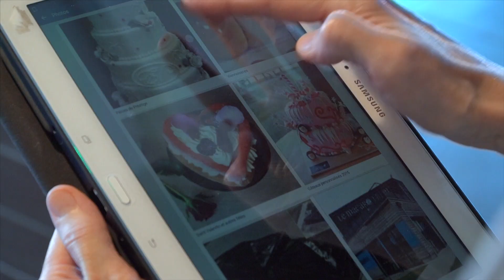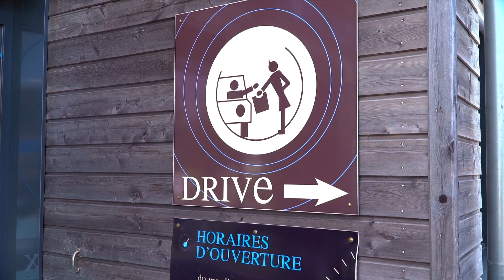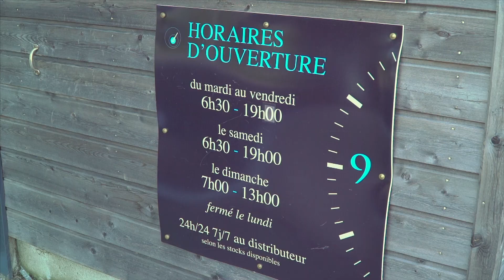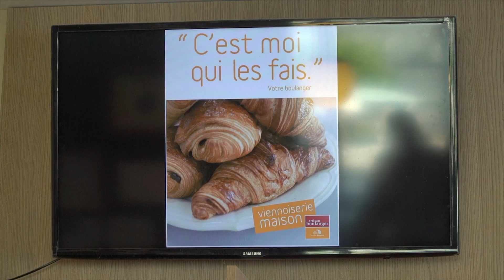Stars et Métiers 2016 - LE MACARON BLEU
Prix catégorie Dynamique Commerciale - Région Champagne en 2016